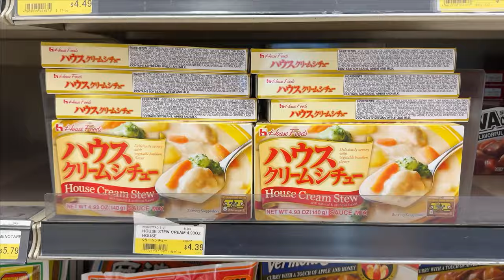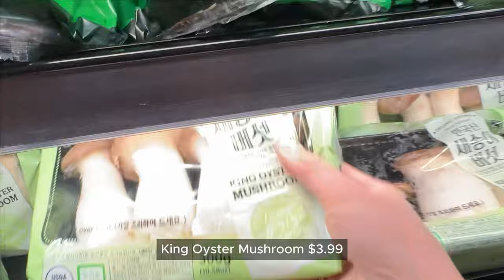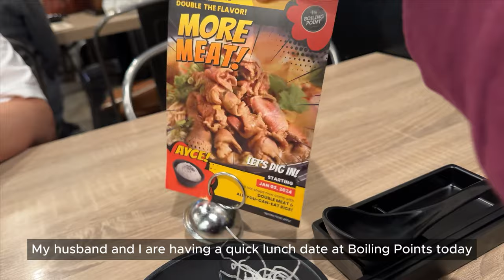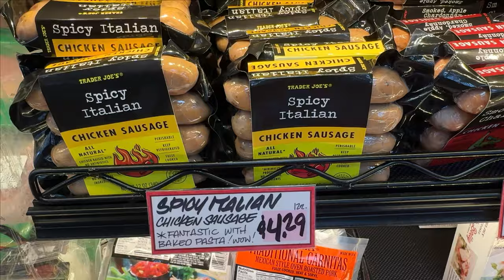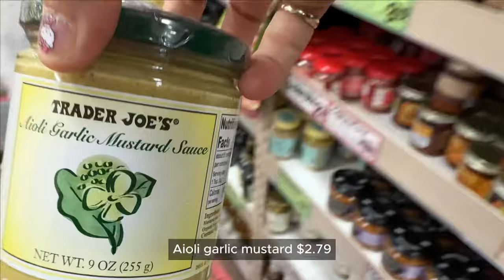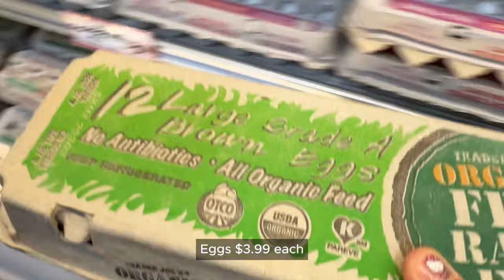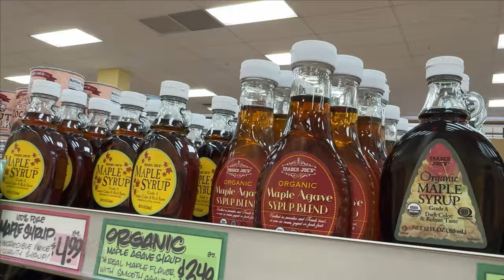Life in LA: grocery shopping, Boiling Point hotpot, dried dates & longan